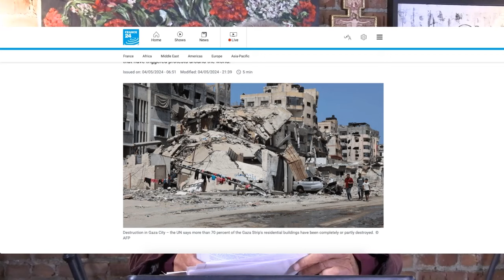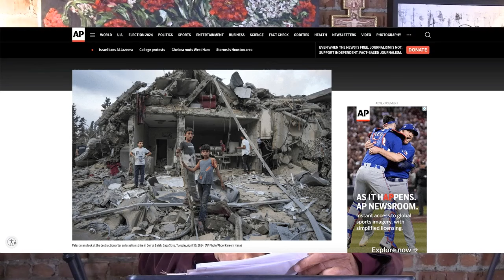Keep the Murder Going! Slaughter and Destruction is the Israeli - US - EU Way!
The Universal Church of Freedom, Peace & Justice is a community of peace-loving, truth-seeking individuals whose Divine belief is that all humans are created equal and endowed with the Spirit of eternal Happiness.